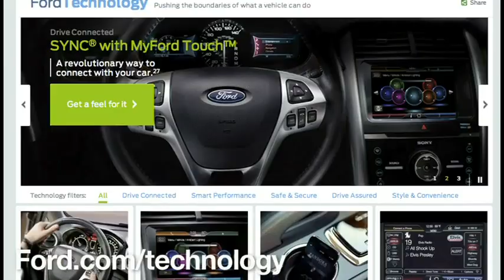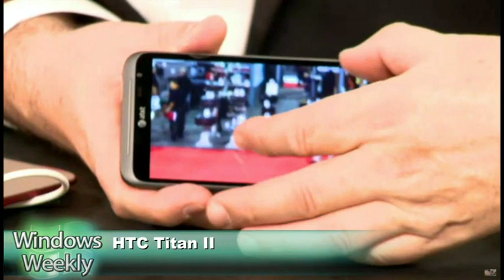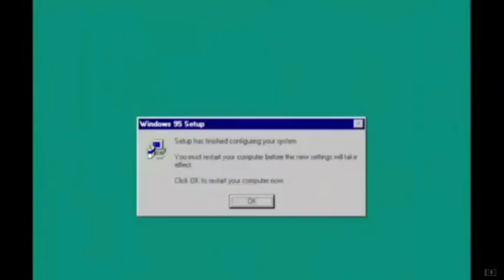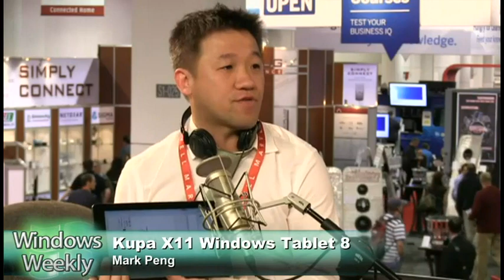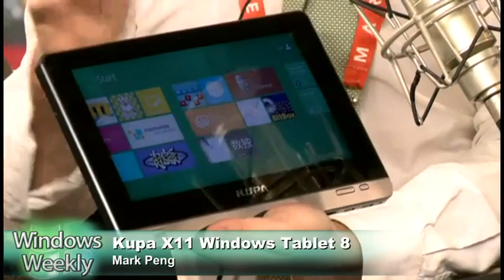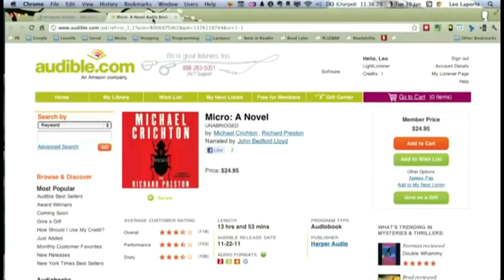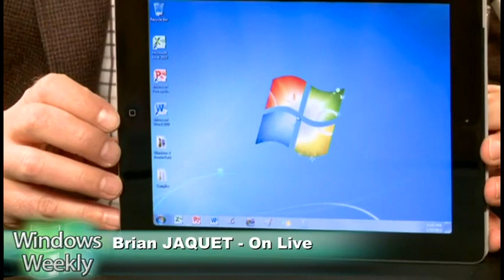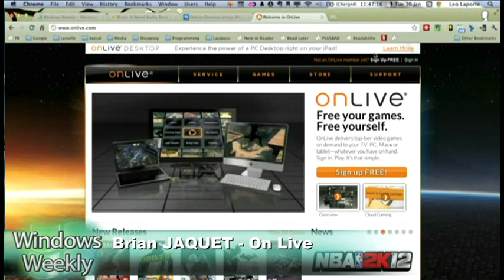Windows Weekly 243: Live From CES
We're in Las Vegas for CES 2012, Steve Balmer's keynote, ultrabooks, Windows Phone 7, the Lumia 900, amd more.
Guests: Harry McCracken,  Mark Peng, Brian Jaquet and Sara Giles
Running time: 1:12:57